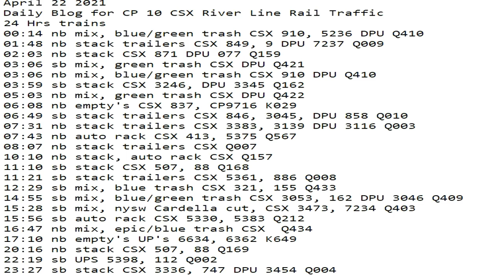April 22 2021 24 Hrs CSX Trains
24 Hrs trains
00:14 nb mix, blue/green trash CSX 910, 5236 DPU Q410
01:48 nb stack trailers CSX 849, 9 DPU 7237 Q009
02:03 nb stack CSX 871 DPU 077 Q159
03:06 sb mix, green trash CSX DPU Q421
03:06 nb mix, blue/green trash CSX 910 DPU Q410
03:59 sb stack CSX 3246, DPU 3345 Q162
05:03 nb mix, green trash CSX DPU Q422
06:08 nb empty's CSX 837, CP9716 K029
06:49 sb stack trailers CSX 846, 3045, DPU 858 Q010
07:31 nb stack trailers CSX 3383, 3139 DPU 3116 Q003
07:43 nb auto rack CSX 413, 5375 Q567
08:07 nb stack trailers CSX Q007
10:10 nb stack, auto rack CSX Q157
11:10 sb stack CSX 507, 88 Q168
11:21 sb stack trailers CSX 5361, 886 Q008
12:29 sb mix, blue trash CSX 321, 155 Q433
14:55 sb mix, blue/green trash CSX 3053, 162 DPU 3046 Q409
15:28 sb mix, nysw Cardella cut, CSX 3473, 7234 Q403
15:56 sb auto rack CSX 5330, 5383 Q212
16:47 nb mix, epic/blue trash CSX  Q434
17:10 nb empty's UP's 6634, 6362 K649
20:16 nb stack CSX 507, 88 Q169
22:19 sb UPS 5398, 112 Q002
23:27 sb stack CSX 3336, 747 DPU 3454 Q004